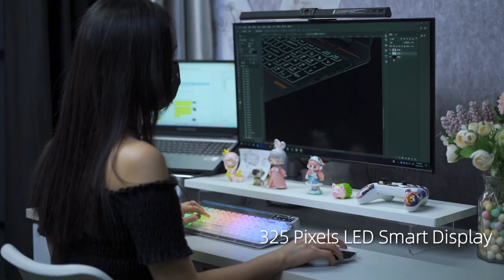Machenike KT68 Smart Screen | Ultramodern 68Keys Typewriter Keyboard